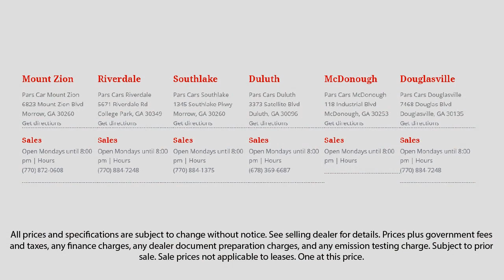2016 Dodge Charger SXT Dunwoody Newnan East Point Douglasville Morrow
2016 Dodge Charger SXT Stock Number: P33861 Vin:2C3CDXHG3GH203678.